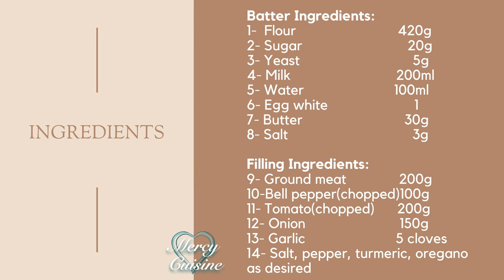Easy bread recipe, filling with the ground meat mixture, طرز تهیه نان با لایه ای خوشمزه از گوشت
Batter Ingredients:
1-  Flour  420g
2- Sugar  20g
3- Yeast  5g
4- Milk  200ml
5- Water  100ml
6- Egg white  1
7- Butter  30g
8- Salt  3g

Filling Ingredients:
9- Ground meat  200g
10-Bell pepper(chopped)100g  11- Tomato(chopped)  200g
12- Onion  150g

مواد تشکیل دهنده خمیر
۱- آرد  ۴۲۰ گرم
۲-شکر  ۲۰ گرم
۳- خمیرترش  ۵ گرم
۴- شیر  ۲۰۰ میلی لیتر
۵- آب  ۱۰۰  میلی لیتر
۶- سفیده تخم مرغ  ۱ عدد
۷- کره  ۳۰ گرم
۸- نمک  ۳ گرم

مواد داخل نان
۹- گوشت چرخکرده  ۲۰۰ گرم
۱۰-فلفل دلمه ای خرد شده  ۱۰۰ گرم
۱۱- گوجه فرنگی خرد شده  ۲۰۰ گرم
۱۲- پیاز  ۱۵۰ گرم
۱۳- سیر  ۵ حبه
۱۴- نمک، فلفل، زردچوبه، اورگانو، به میزان لازم